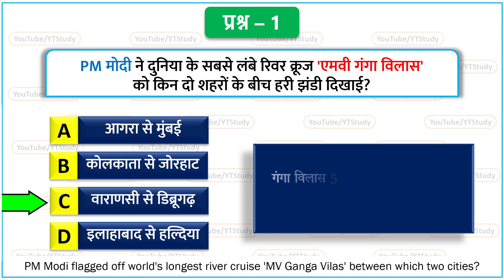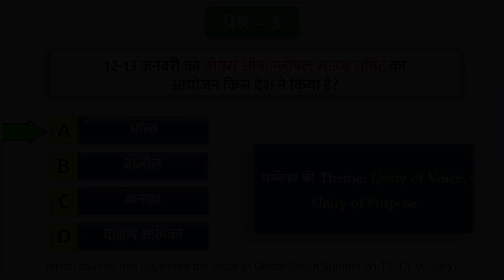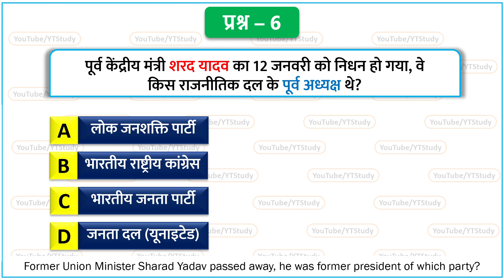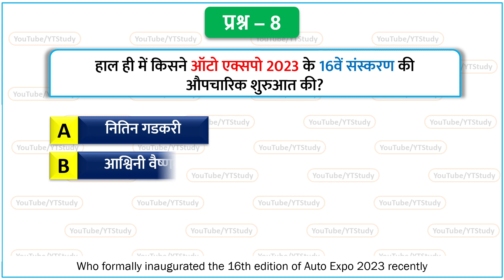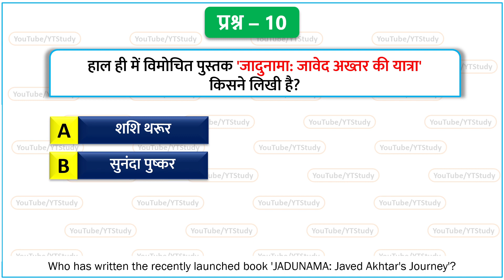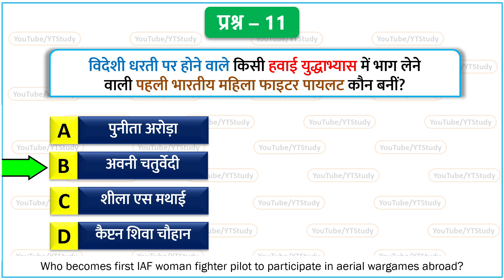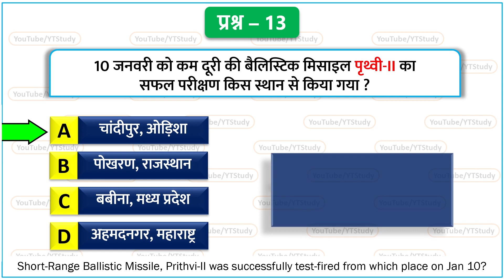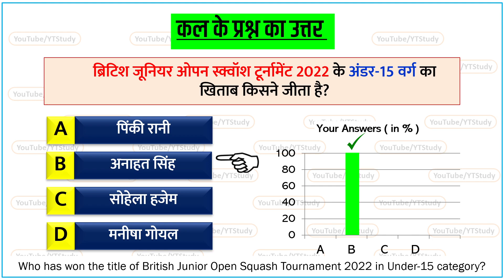14-15 January 2023 Daily Current Affairs | Today's GK in Hindi by YT Study SSC, Railway, NDA CDS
15 January 2023 current affairs | Daily Current Affairs in Hindi LIVE | GK in hindi | 15 January current affairs by Yt study | आज की करेंट अफेयर | aaj ki current affairs | today current affairs | Today Current GK by YT Study SSC CGL, SSC GD, Railway, CDS, NDA & UPPCS

We also include Static Gk to build your IQ.

Latest Video‍s 🚀 from YT Study!